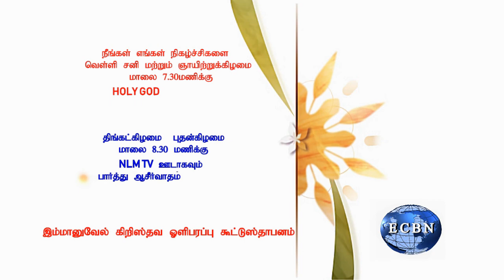THESE ARE THE KINGS TO BE DESTROYED PART 3 \\ MESSAGE \\ EVG JOYCE MAILVAGANAM 19.02.2021